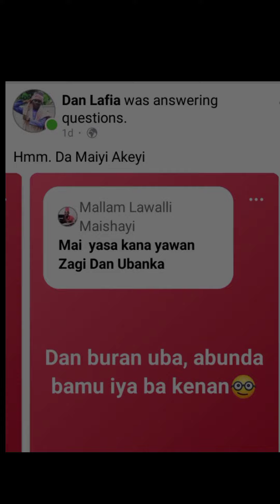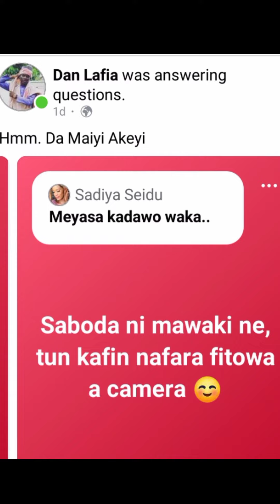Dan Lafia amsar Tambaya ( MYA ENTERTAINMENT )